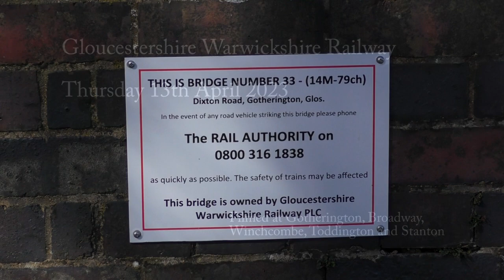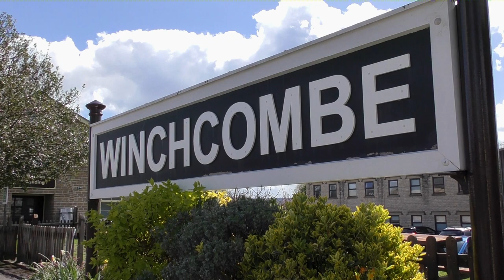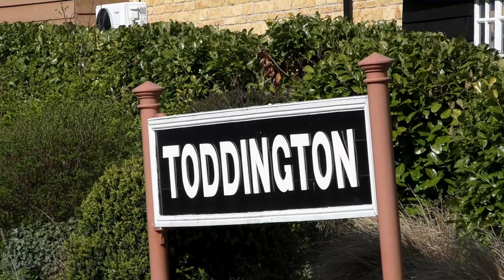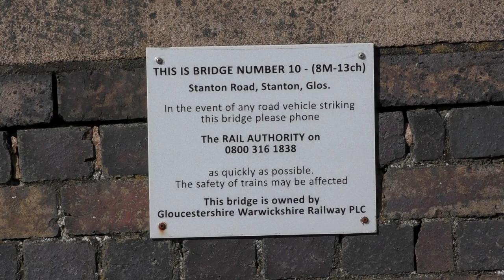GWSR | Cotswold Standard! Easter Holiday with 75014 Braveheart & 35006 P&O Thursday 13th April 2023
When the Severn Valley Railway announced their provisional 2023 Spring Gala dates for Thursday 13th April to Sunday 16th April for us the weekend clashed with a family birthday but it did however handily fall in the Easter school holidays for a change! So we booked our usual two nights in Kidderminster, this time with the intention of travelling on the Thursday of the gala, watching trains on the Friday and heading south for the weekend. Alas as the event due closer it was first confirmed as a three day event, Friday to Sunday, and also the Thursday would be a day the Severn Valley would be closed as the new cost saving timetable for 2023 only sees the railway open on four days a week! Gala days at the Severn Valley are so crowded its difficult with a six year old, and with round trips taking 3-4 hours and only having one day there we decided to travel at the Gloucestershire Warwickshire on the Thursday and film at the Severn Valley on the Friday, with us taking out family membership of the Severn Valley for the year to hopefully in someway contribute to the event. Another potential bonus of visiting the Gloucestershire Warwickshire was one of this years Gloucestershire Warwickshire 'Cotswold Festival of Steam' gala visitors, Std 4 no.75014 'Braveheart', had arrived a couple of months before the event as was running standard services and with us being unable to attend this years gala if we were lucky it would be running that day!

So to the day, the loco roster indeed had us down as in luck with Std 4 no.75014 'Braveheart' booked to be running alongside Hall no.7903 'Foremarke Hall' We decided to take a round trip behind 'Braveheart' on the 11.10am from Broadway to Cheltenham and return and to film and visit the stations either side. We start first thing at Dixton and we see 'Braveheart' work away from Gotherington in lovely morning light albeit a very strong and gusty wind! Next its Broadway and 'Braveheart' arrives and runs round ready for our departure. As we arrived at Winchcombe we noticed MN no.35006 'Peninsular & Oriental S.N. Co.' waiting in the other platform! So a quick change of plan saw us alight at Winchcombe on the way back north to film 'P&O' arrive and depart north from the station. It also allowed time in the model railway coach and also the railway had put on arts and crafts at the station which my son thoroughly enjoyed and was a great addition to the day. We then travelled back to Broadway behind 'P&O' before moving to Toddington to film the last two trains of the day, the diesel hauled Cheltenham train behind Class 37 no.D6948 and finally we see 'Braveheart' arrive at Toddington before moving to the bridge at Stanway and see her cross the viaduct and head north towards Broadway.

As always it was a lovely day at one of my favourite railways, we can't make 'Cotswold Festival of Steam' in May this year but will hopefully we there for the 'Autumn Showcase' in October!

Photos...

To follow